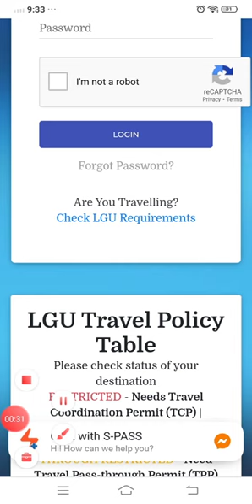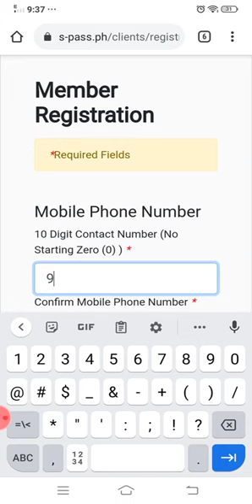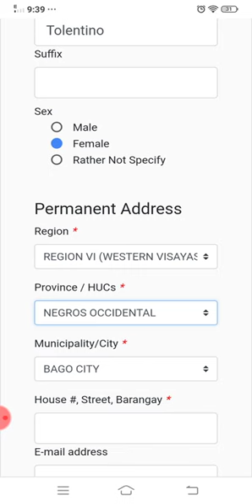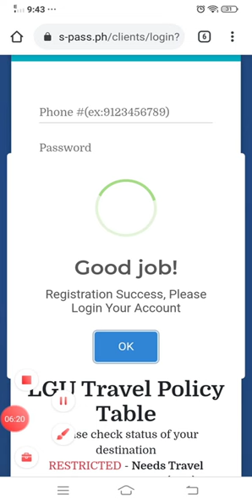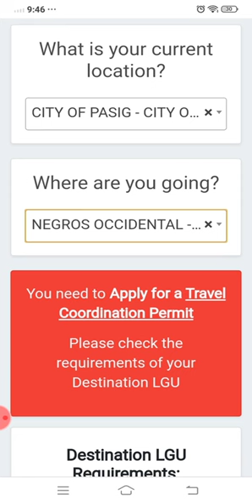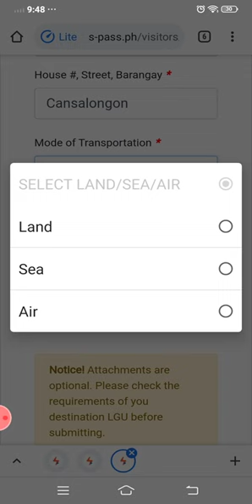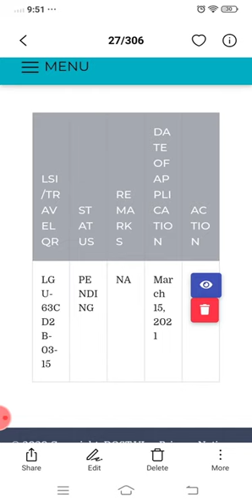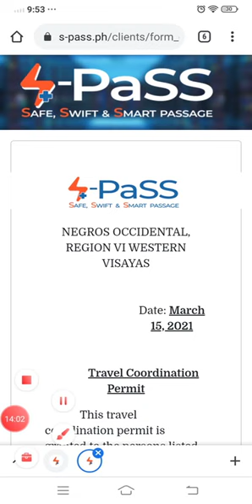How to register in S-pass.ph